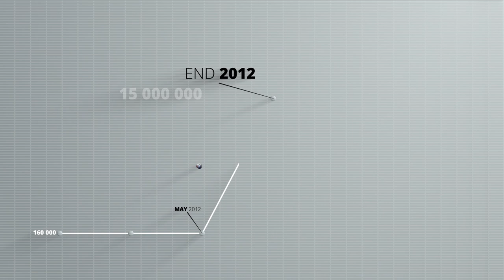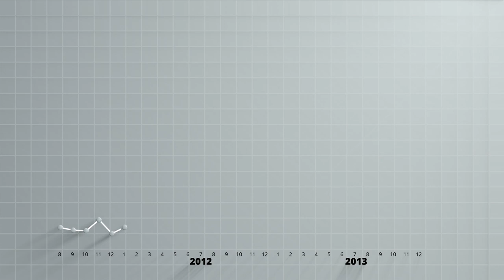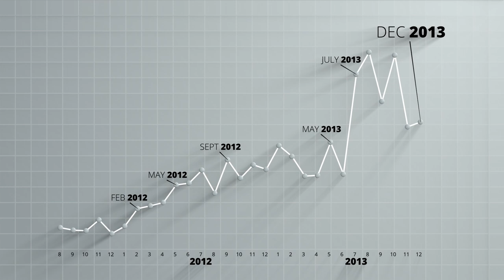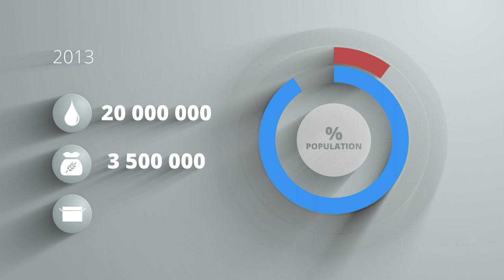Infographic: The ICRC's activities in Syria since the beginning of the conflict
Since 2011, the ICRC has been trying to bring water, food and essential items to the victims of the conflict. In cooperation with the Syrian Arab Red Crescent, the ICRC has helped several million people, but it's still not enough.

We do not distribute water directly to 80% of the Syrian population. In most cases our role consists of supporting Syrian water agencies in their efforts to repair vital infrastructure, and supplying them with the chemicals they need to purify drinking water. It is thanks to these efforts that 80% of the Syrian population now have water that is safe to drink.